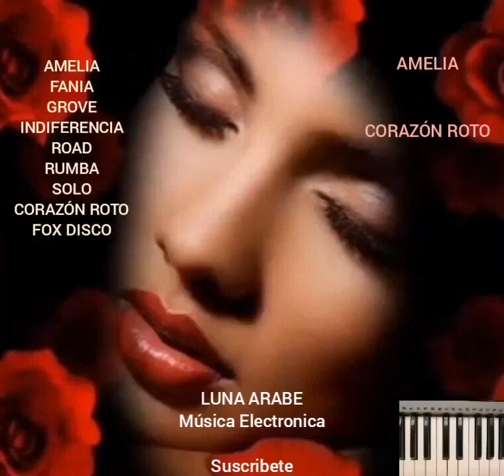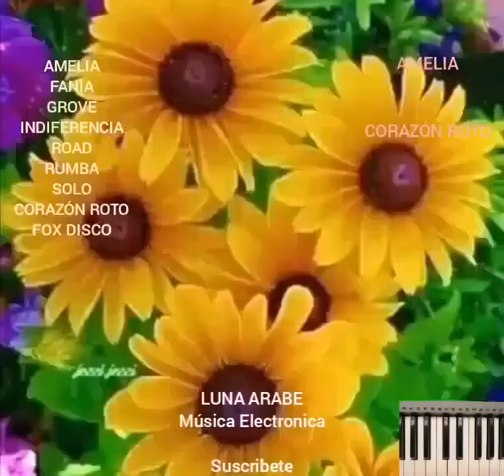AMELIA (Versión Original Mp3)